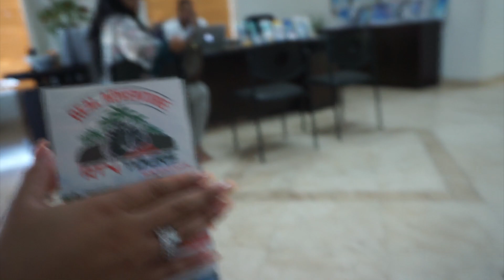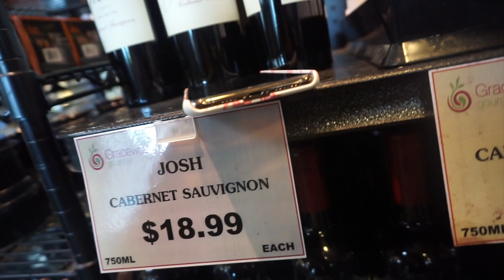TRAVEL VLOG 2019 : TURKS AND CAICOS | ATV RIDING + GETTING LIT ON THE BEACH | KIRAH OMINIQUE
Hey lovesss welcome to another part of the travelvlog turks and Caicos series ! I hope you guys enjoy , we went ATVriding and got lit on the beach !